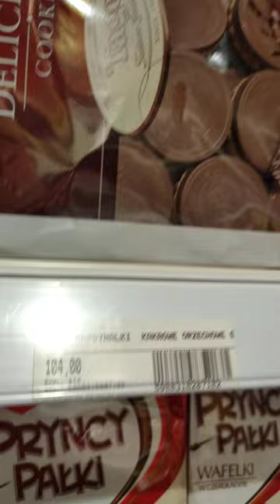Polska jest wszędzie... polski sklep w Norwegii...